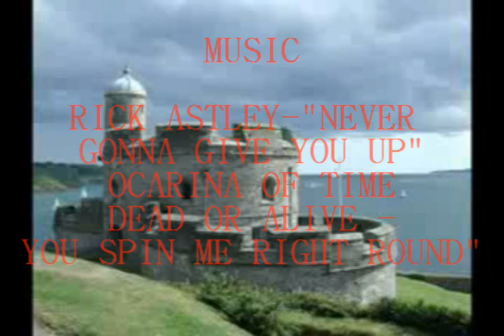YTP: The Link and King Show in Maniac Toaster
Episode 2:

The King orders a new toasters which unexpectedly terrorizes him.
The show was filmed in front of a live studio audience!

Youtube Honors :D  :

#99 - Most Discussed (All Time) - Education - New Zealand
#34 - Top Favorited (All Time) - Education - New Zealand
#21 - Top Rated (All Time) - Education - New Zealand

Note: Any poor/insulting comments will be deleted.